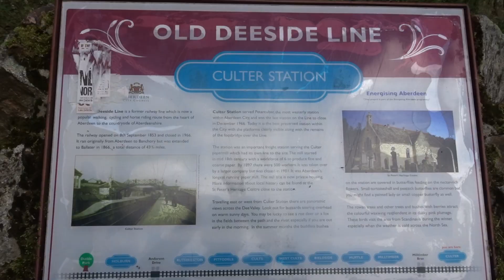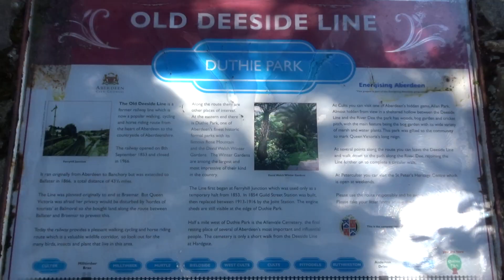Aberdeenshire Cycling Holiday Ride 6 Banchory to Aberdeen